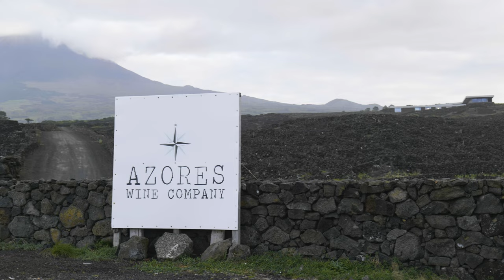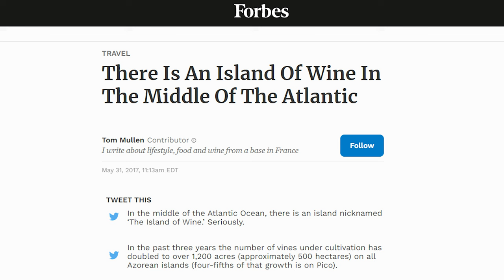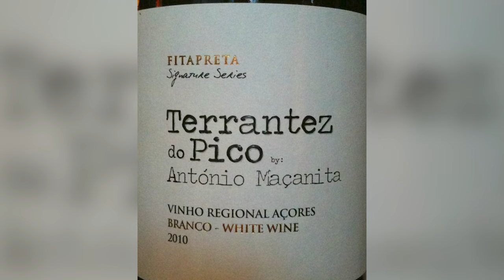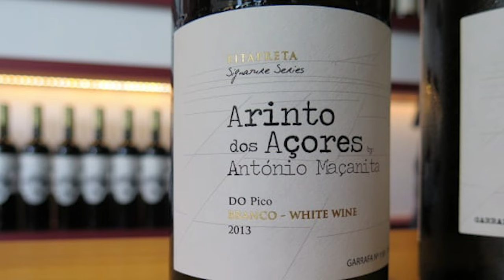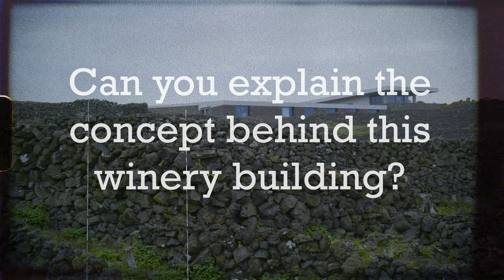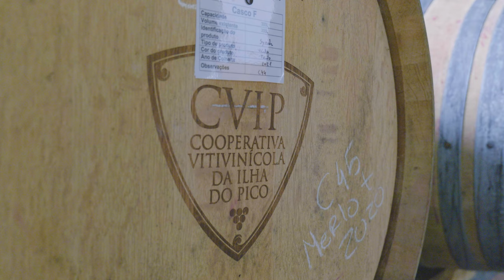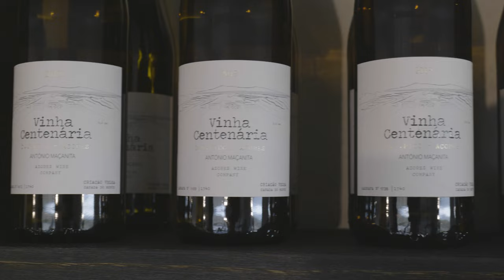AMAZING! This Winery in the Azores does Seriously Delicious Wine!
I stayed for a month in the central islands of the Azores (Faial, Sao Jorge, Pico, Terceira, Graciosa). I  worked from there and discovered the island life. I tried to do daily vlogs to share this experience, as well as good tips and places to visit.

In this episode, I continue the visit of the wineries of Pico Island with an amazing place: the Azores Wine Company.

My wine recommendations: Terrantez do Pico, Arinto dos Azores sur lies, Canada do Monte

Footage used:
Le port de Roanne: arneonreloi[at]yahoo[.]fr
Sancere: MatthiasKabel
Château Comte Ligier-Belair de Vosne-Romanée: Pierre André Leclercq
azores wine company photos
Mid Section Of Colleagues Working Together: videvo
An Attractive Business Man Interviews Two People: videvo
Business Team Brainstorming: videvo
Insula Vinus: Paulo Machado
Attractive Young Female Shaking Hands: videvo
Blue plastic crates with newly harvested green Solaris grapes in Chateaux Luna vineyard, Lysekil, Sweden. W.carter
Elderly Man Talking With Young Caring Nurse: videvo
Grapevine Pull Focus: videvo
White grape: video by free videos